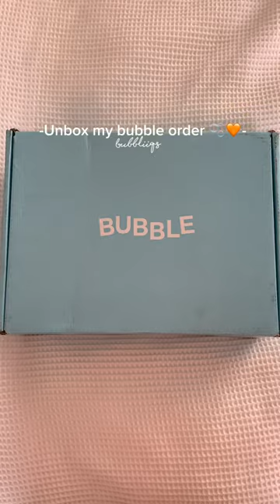Unboxing bubble! 🫧🧡🧴 @bubbleskincare bubble